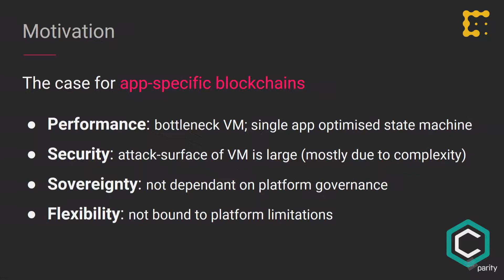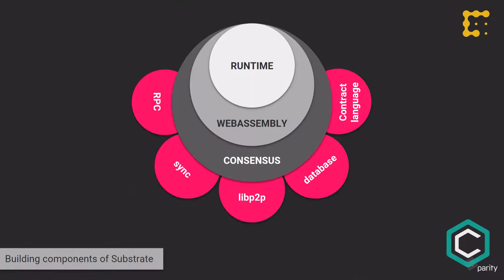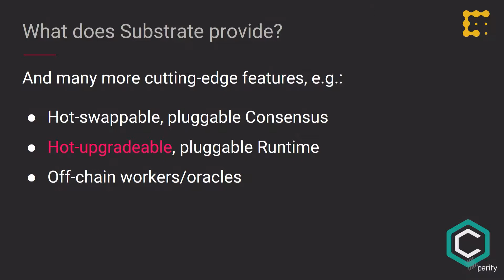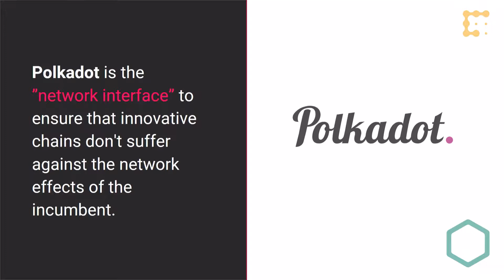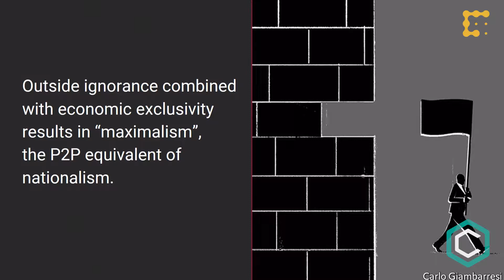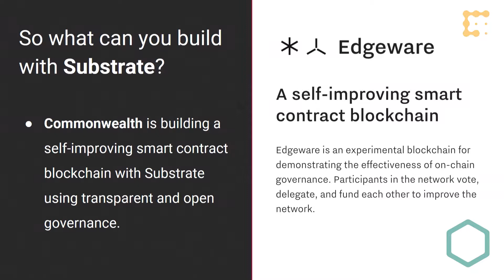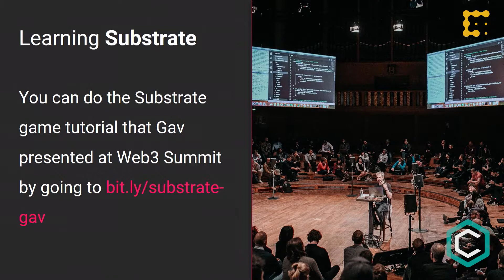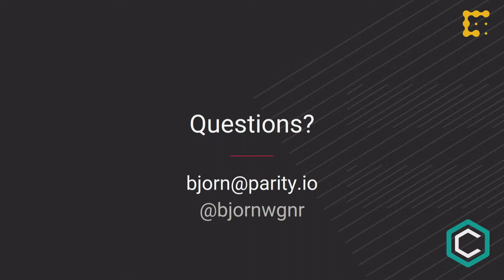Polkadot: Bjorn Wagner | Consensus 2019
Parity Technologies' Björn Wagner speaks at Consensus 2019